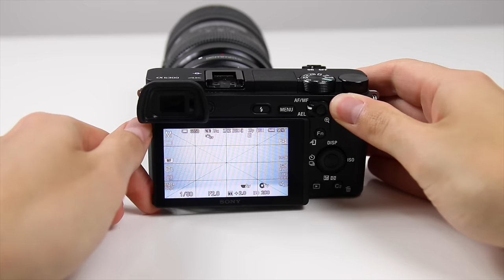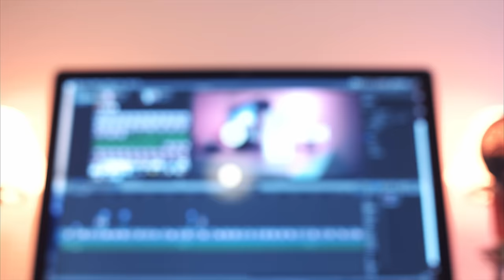Diese Kameras nutzen wir!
Heute zeigen ich und viele viele weitere Technik-Youtuber euch mal mit was wir unsere Videos aufnehmen! :)

Sigma 18-35mm:

Zoom H5:

DJI Ronin M:

Mein Objektiv
Meine Kopfhörer

Mein gesamtes Equipment